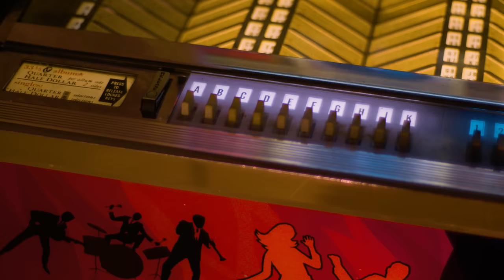How a SUPERGROUP TRANSFORMED a 8 Page Poem About REAL ESTATE into a Rock Classic | Professor Of Rock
The 60s rock classic White Room by Cream was at least 5 years ahead of it’s time and the amazing lyrics came from one of those ‘gut check’ moments in life, when a person faces great adversity, or despair. It’s at that moment you have to make a decision to fight through the pain to get to a better place,..or.. just give up and fall into the abyss forever.. This episode is about one of those critical life-changing events...With one foot in the grave, poet Peter Brown used a flophouse to be his sanitarium to get rid of a lethal drug addiction, and turn his life around.   He wrote a poem about this watershed period of his life, but mostly about his Apartment.  The members of Cream Jack Bruce, Ginger Baker and Eric Clapton shortened the poem and added their heavy touch to the song to make a smash in the late 60s influencing Led Zeppelin and Black Sabbath with their dynamic approach that pretty much invented heavy metal.  Even though the trio only last 3 years because Jack Bruce and Ginger Baker were about to kill each other.   Peter Brown was shocked when it became a hit and all time classic.  the story is next  on Professor of Rock,

Professor's Store

- 100 Best Selling Albums
- Ultimate History of 80s Teen Movie
- 80s to 90s VHS Video Cover Art

Executive Producer:
Brandon Fugal

Honorary Producers
Tammy Poitras, Jeffrey Thorn, Yvon Fus, Keith Novak, Thomas Halterman, Bruce, 22 Unchained, Duff Gordon, Byrdman, Jim Hong, Bill Soucy

Hey Music Junkies, Professor of Rock always here to celebrate the greatest artists and the greatest songs of all time. If you know every member of the classic bands for every iteration of their band or want to know this is your channel.   We interview the great artists of the rock era and you never know what’s in store from day to day, so make sure to subscribe so you don’t miss out.  click the bell so you’re first in line.  and don’t forget to check out our exclusive content on patreon the link is below.

Todays song needs no introduction.. You hear it, you know it.  You love it. It’s a classic rock colossus …and it’s the prefect song to introduce our newest show I call JukeBox Poetry, the greatest lyrics in the rock canon…

“White Room” by Cream….There’s a lot of history, and character behind this haunting, avant-garde rock classic.    The music was conceived during a purifying bicycle journey across France by Cream lead singer, and bassist, Jack Bruce.  The song’s lyrics came from a different kind off detoxification- Lifted out of the depths of hopelessness from an 8-page narrative written by 60s beat poet Peter Brown.

Before teaming up on the making of “White Room, "Brown collaborated with Cream’s super-trio of Jack Bruce, Eric Clapton, and Ginger Brown on three their most celebrated tracks- “I Feel Love,” “”Sunshine of Your Love,” and SWLABR, which stands for “She Walks Like a Bearded Rainbow.”Brown’s collaboration with Cream saved his floundering career, and likely, saved his life.
In the early to mid-60s, Peter Brown was meandering about- trying to be part of Europe’s bohemian scenery.

He was nothing more than what he called a “bar man,” taking whatever gig he could get for little or no money. He often got on stage for free drinks. Brown was essentially homeless, with virtually no stability.  After he was expelled from school, Peter hitchhiked his way across Scotland, sleeping in hostels, and even abandoned ammo-yards from WWII.